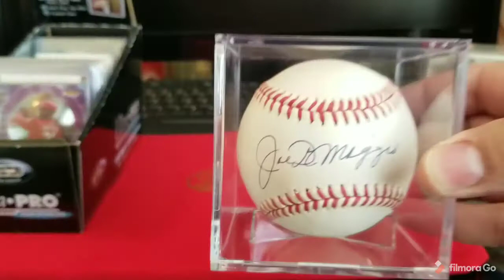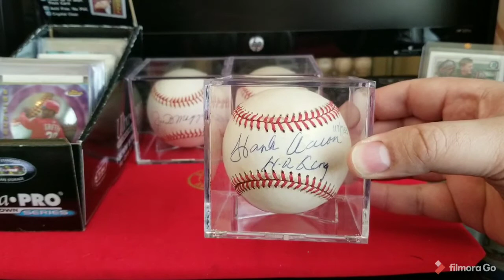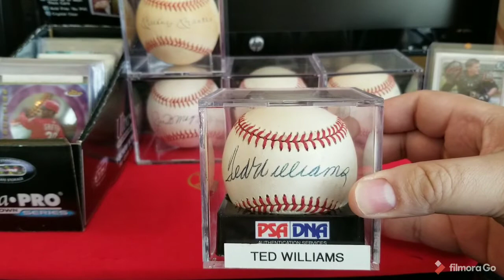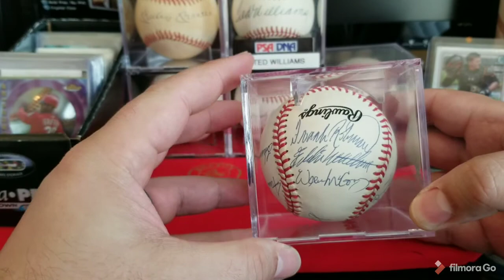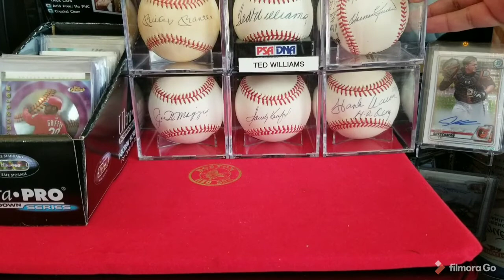Yankees42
Top 5 autographed baseballs in my collection w/ an honorable mention 🤘